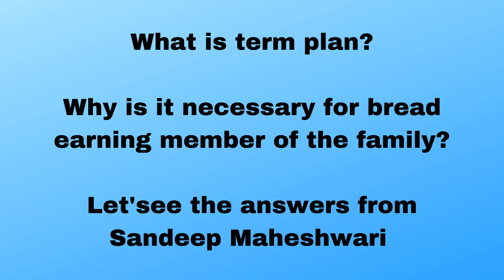Term insurance in Hindi By Sandeep Maheshwari Do you know what it is a term plan ؟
In today’s time, there is so much uncertainty. Our lives are at very high risk given the Pandemic. At such times, it’s important to have a Term Plan. Do you know what it is a term plan? And how much coverage you want to protect your family? I can help you with the answers to your questions.

आज की वीडियो में हम बात करेंगे टर्म इंश्योरेंस प्लान के बारे में यह सबसे सस्ता इंश्योरेंस प्लान होता है और इसे लेना बहुत जरूरी होता है चलो जानते हैं  जानते हैं हमें इसे क्यों लेना चाहिए I

टर्म इंश्योरेंस प्योर (pure) इंश्योरेंस प्लान होता है इसमें सिर्फ डेथ बेनिफिट मिलता है मेच्योरिटी बेनिफिट कुछ नहीं होता है
Term insurance  क्या होता है मान लेते हैं किसी व्यक्ति ने 80 साल की उम्र तक अपना एक करोड रुपए का टर्म प्लान लिया है अगर इससे पहले उसके साथ कुछ दुर्घटना हो जाती है या उसकी डेथ हो जाती है तो इंश्योरेंस कंपनी उसके परिवार को या उसके नॉमिनी को एक करोड रुपए दे देगी
 परिवार में एक ही ब्रेड अर्निंग मेंबर है यानी एक ही कमाने वाला व्यक्ति है अगर उसके साथ कोई दुर्घटना हो जाती है या किसी भी कारण से उसकी डेथ हो जाती है
ऐसी स्थिति में घरवालों पर दुख का पहाड़ टूट पड़ता है इमोशनल लॉस तो होता ही है उसके साथ में फाइनैंशल लॉस भी होता है इमोशनल लॉस को तो कोई नहीं पूरा कर सकता पर अगर उस व्यक्ति ने अपने लिए एक term insurance  ले रखा होता है तो उसको तो उसका परिवार  से फाइनेंशियल लॉस से बच जाता है I